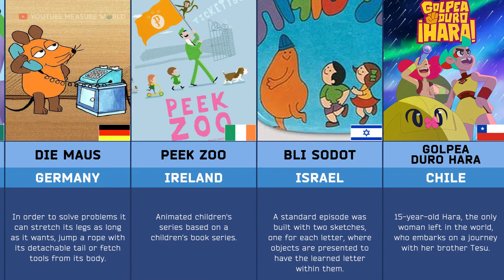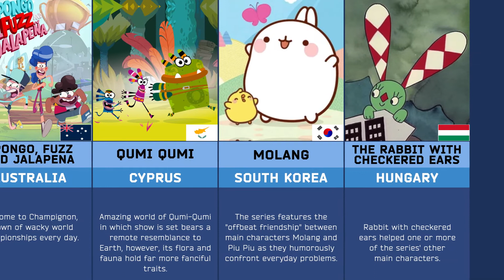Popular Cartoons From Every Country In The World (Comparison) Part 4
Popular Cartoons From Every Country In The World:
Every year we see new cartoons that capture the attention of both enthusiastic children and adults throughout the world. It's interesting that these TV stories can look different in many countries.
Measure world found cartoons from different parts of the globe in which characters and plots repeat or resemble each other in many ways. We invite you to compare their similarities.

Comment: Which Cartoon you like the most and what's your Favourite Cartoon Characters.

Created by 'Measure world'.